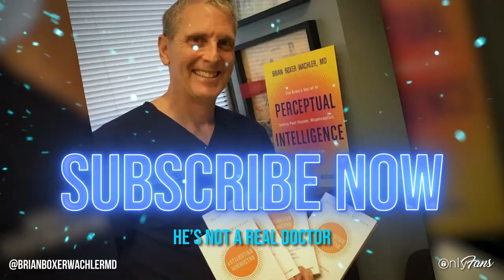Dr. Brian Boxer Wachler | Beverly Hills Doctor, TV Eye Doctor & OnlyFans Creator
Guess what?! 👀 America’s TV Eye Doctor, Brian Boxer Wachler, has joined OnlyFans 🤯 and that’s “No Cap!” ​​🚫🧢

TikTok sensation and Beverly Hills Doctor Brian Boxer Wachler is on a mission to share exclusive and personalized videos, doses of inspiration and life hacks. 🔥

His OnlyFans is the only place where you get direct access to DM him whatever is on your mind and get responses! 💬